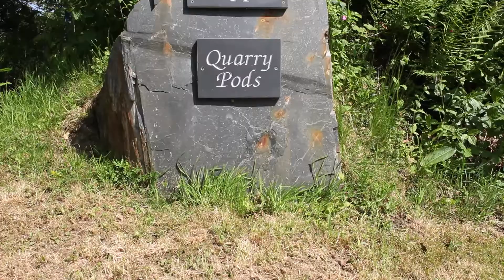QuarryPodsvideo new2018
Comfortable camping at the Quarry Pods on Dunsdon Farm